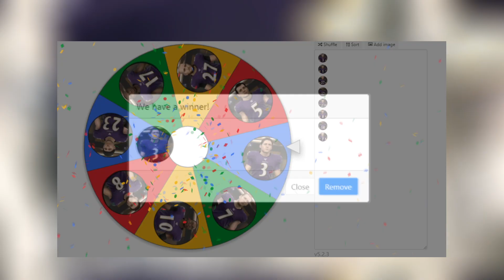DEFENSIVE STAR! YouTube Ball (yTb) Madden 20 - Episode #5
YouTube Ball (yTb) is a custom game mode within Madden that allows us to compete with and/or against one another.
We create players and battle it out on the NFL field in which we gain experience to level our players up.
When your player grows a level you will be rewarded attribute points to allocate, becoming a higher overall.

:: PLAYER CREATION ::

Name -
Position -
Number -
Height -
Weight -
Skin Tone -
Facial Features -
Body Style -
Equipment -
Player Style -
Attributes (100pts) -

[RAVENS ROSTER]
QB #10 God Baer - 6'3" 216lb.
HB #27 Punch Punch - 5'11" 210lb.
WR #7 Sean Maffia - 6'3" 220lb.
WR #3 - Clive Parker - 6'2" 201lb.
TE #8 Justin DaMan - 6'6" 252lb.
SS #5 IM Konrad - 6'1" 200lb.
WR CB Dandre Welch - 6'4" 205lb.
K #23 Cameron Gross - 6'1" 180lb.

[CHIEFS ROSTER]
QB #14 The Hyphy - 6'3" 215lb.
HB #69 Josh Oof - 6'0" 195lb.
WR #22 Dragon Elite - 6'0" 200lb.
WR #88 Shaun Toaster - 6'2" 195lb.
TE #87 Coco Puff - 6'7" 250lb.
FS #24 Crazy Hands - 6'5" 165lb.
SS #10 Isaac Herron - 5'11" 180lb.
MLB #57 Anthony Alexander - 5'10" 195lb.

Track : Marin Hoxha - Endless (0:08-12:25)